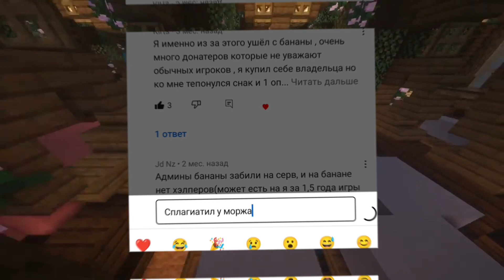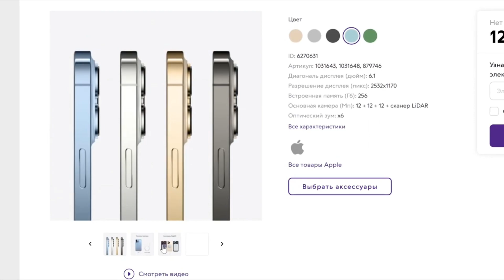Разбор контента Cegou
разбор контента Серджо
разоблачение cegou
разоблачение Серджо
cegou
Серджо